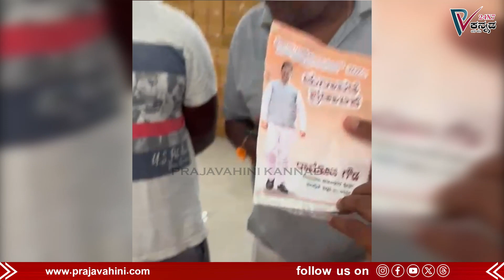Ramojigowda | ಪದವೀಧರ ಕ್ಷೇತ್ರದ ಚುನಾವಣೆಯಲ್ಲಿ ಕಾಂಗ್ರೆಸ್‌ ಅಭ್ಯರ್ಥಿ ರಾಮೋಜಿಗೌಡರಿಂದ ಗಿಫ್ಟ್‌ ಬಾಕ್ಸ್‌ ಆಮಿಷ